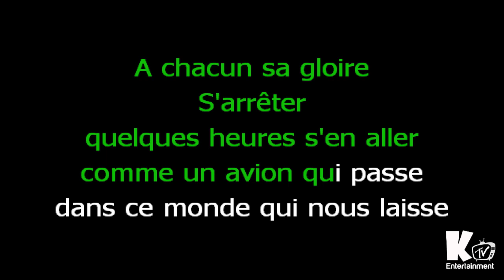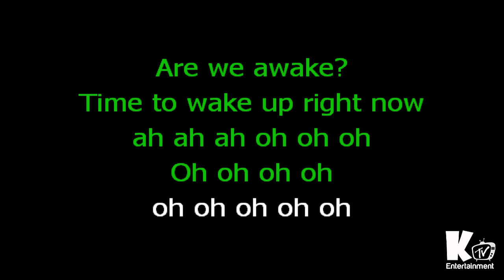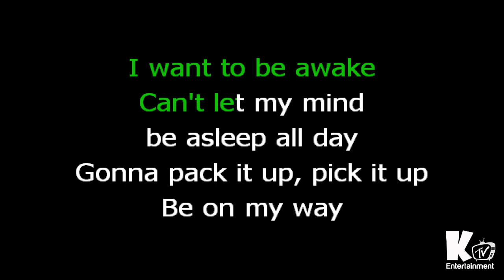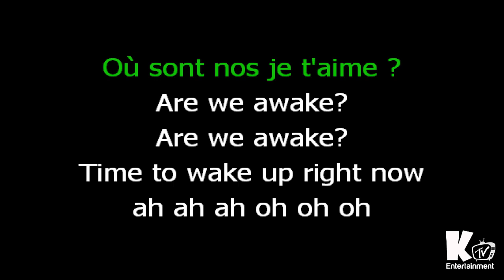Tal - Are We Awake Karaoke Lyrics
in order to sing the newest songs.

Have a funny time with KtvEntertainment channel!